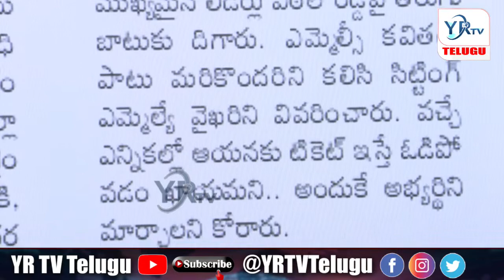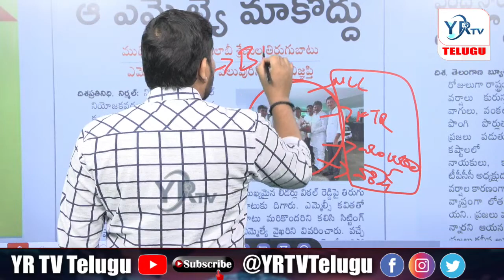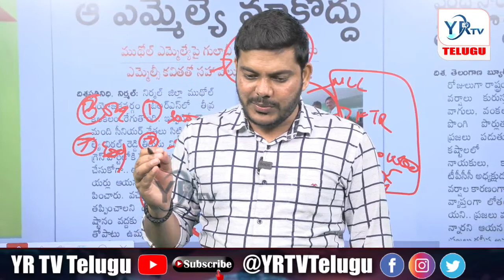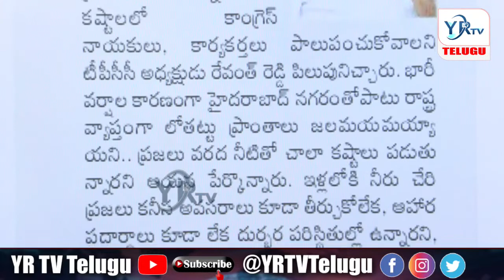ఆ ఎమ్మెల్యే మాకొద్దు || BRS MLA || KCR || YRTV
🔴Live: బీజేపీకి ఆ నలుగురు గుడ్ బై .. కాంగ్రెస్ గూటికి !|| Evening News Paper Live | YR TV Telugu